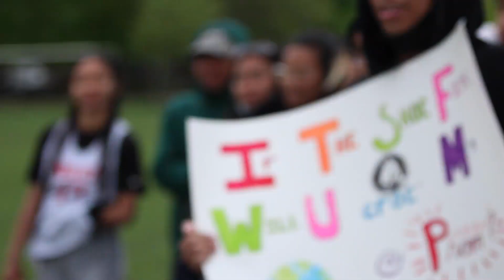Marshall McLuhan 2022 Ultimate Frisbee Season Highlights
2022 season highlights of the Marshall McLuhan's ultimate frisbee team. Congratulations on winning tier 2! Six-peat... but not really

Songs:
Rogers & Dean - No Doubt
Uplink & Alex Skrindo - Me & You (feat. Axol)